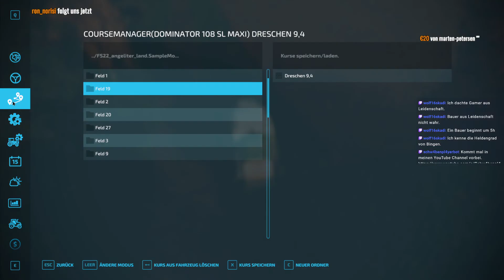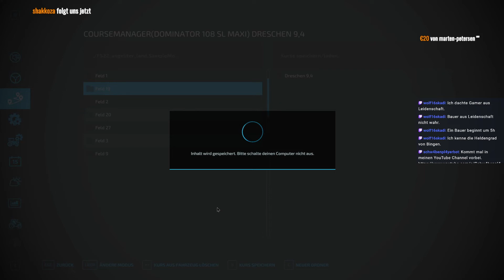LS22 💥 Angeliter Land #35 💥 MAISERNTE & STROHBALLEN pressen | LetsPlay | Deutsch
Folge Nummer 35  auf der Angeliter Land im LS22 im Projekt „Ein Schwabe im Norden“ aus dem Montagsstream

Heute:
Neuer Tag mehr Arbeit. Wir kümmern uns um die Maisernte und pressen das verbliebene Stroh zu Ballen.
Was erwartet Euch generell in diesem SP LetsPlay?
Das erste Ziel ist das ich mich mit Euch im LS22 zurechtfinden möchte. Die Funktionen und Möglichkeiten erforschen wie gemeinsam und erschließen uns die Map nach und nach. Dies soll ein Dauerprojekt sein, welche auf dieser Map seinen Anfang findet und sich jetzt im Norden Deutschland fortsetzt auf unserer Reise durch die Map Landschaft vom LS22.